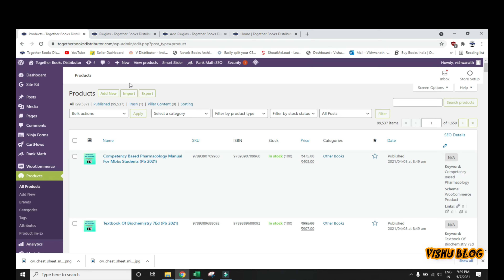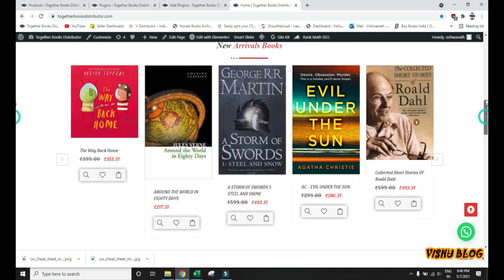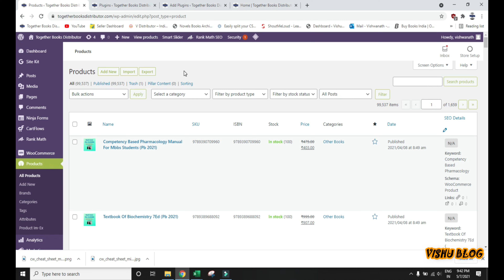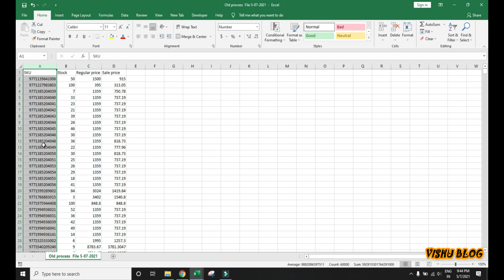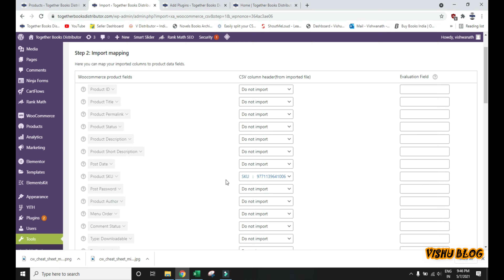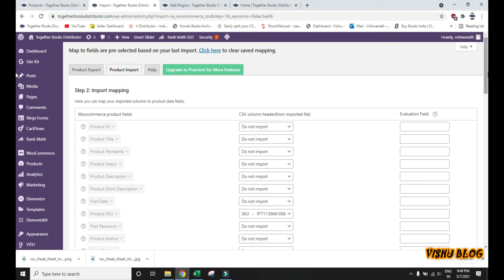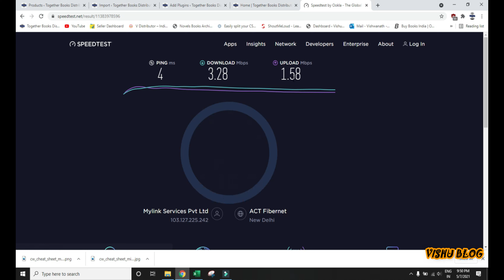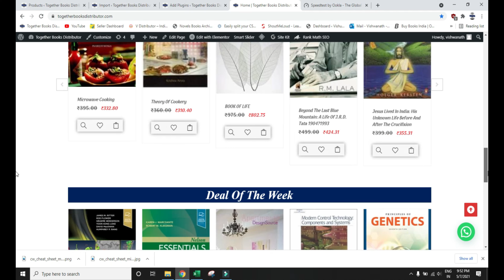woocommerce bulk product upload Edit csv | How to update more than 1 lakh product in WooCommerce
Hi,

Welcome to my YouTube channel vishu blog ,this video Full Detail of Update and Add More than 1 lakh Product in woocommerce  WordPress website only just 2 hours  this is very simple and smooth process we can easy update bulk products in woocomerce wordpress ebsite using "Product Import Export for WooCommerce by webtoffee" free pluging

We Also use this plugin for Below Fields
New Products Add in woocommere
New Products Update in woocommere
SKU
Name
Published
Is featured?
Visibility in catalog
Short description
Tax status
Tax class
In stock?
Stock
Regular price
Sale price
Categories
Images
Allow customer reviews?
Description
Weight (Kg)

we are also use this plugin last 8 month & i have very good experience in the  plugin my website is

we are manage my all bulk products  for using the plugin